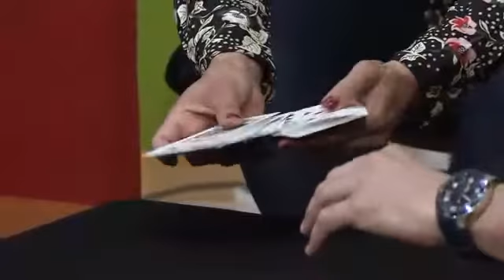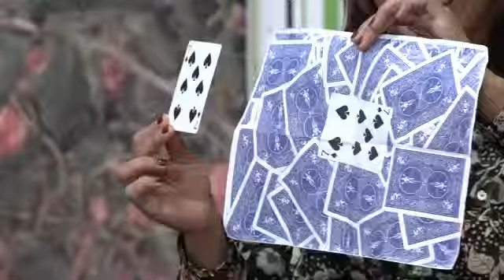R7chard Granda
Realiza una magia muy divertida y dinámica haciendo participe al espectador. Le gusta ilusionar tanto a los grandes como a los pequeños haciendoles sentir su magia.